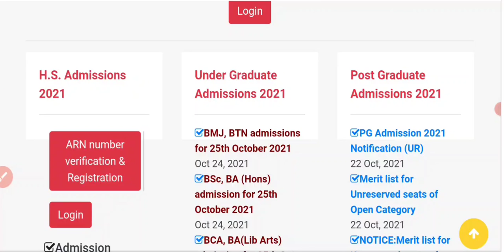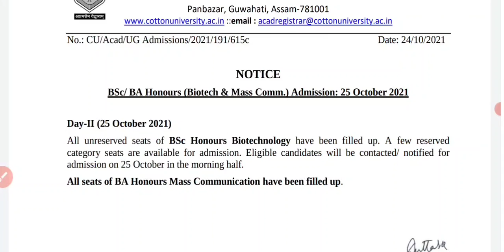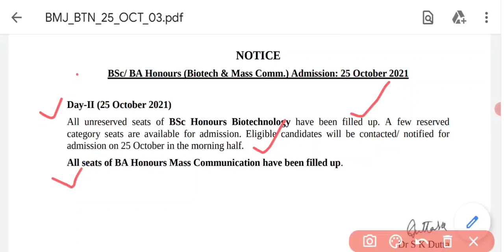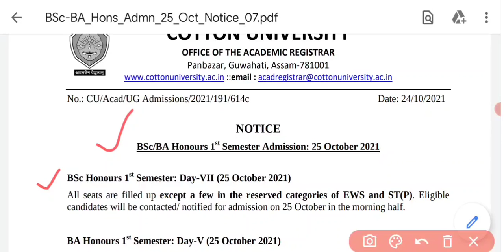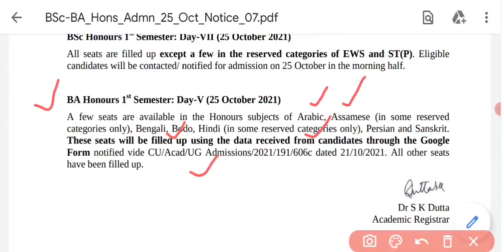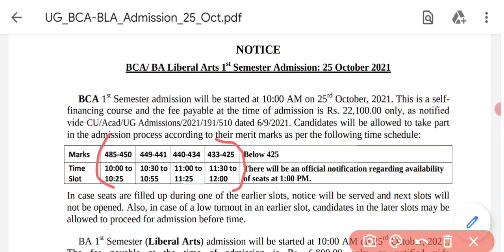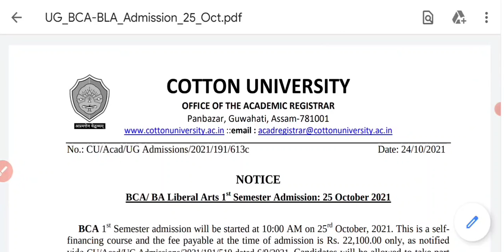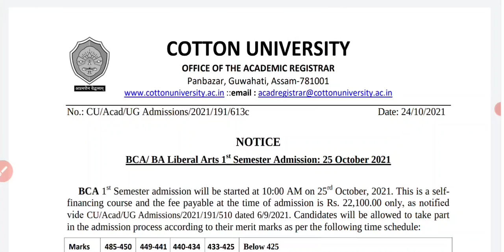Cotton University | UG Admission On 25th October | BA & B.SC Hons, BCA, BA Liberal Arts, Biotech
Cotton University published  UG Admission Schedule & slots for 25th October, 2021 for BA & B.SC Hons, BCA, BA Liberal Arts, Biotech